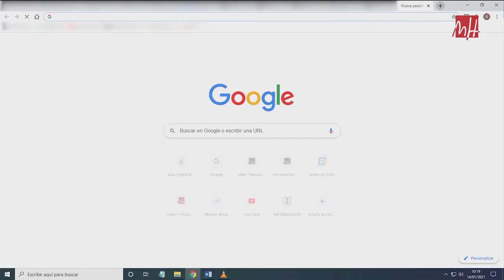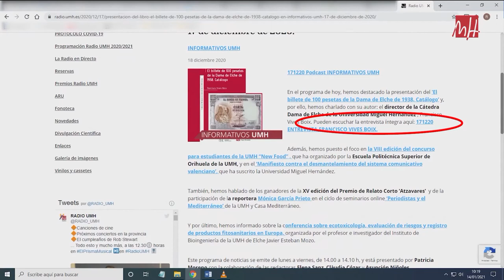02.07.2021 Informativo Radio UMH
En el programa de hoy, hemos entrevistado al director de la Cátedra Institucional de Cinematografía Documental Gudie Lawaetz de la Universidad Miguel Hernández, Pablo Mas, a propósito de la clausura del curso de verano "Descubriendo el lenguaje en el cine".

Además, hemos destacado la organización por parte del MUDIC de la Escuela de Verano y Verano de Museo.

También, ha sido noticia en la jornada de hoy el seminario online impulsado por el CIO sobre estrategias de muestreo de área y sus aplicaciones a estudios forestales.

Por último, hemos conocido la concesión a un estudio liderado por el investigador de la UMH Bernat Soria.

Este programa de noticias se emite de lunes a viernes, de 13.00 a 13.10 h, y está presentado por Clàudia Cózar con la colaboración de las redactoras Patricia Moreno, Elena Sanz, Asunción Niñoles y Mary Ponce.

Coordinación de contenidos: María José Pastor Vicente
Dirección: Asunción Niñoles Galvañ
Responsable técnico: Borja Cabrera Rocamora
Realización técnica: Roberto Belda Sánchez